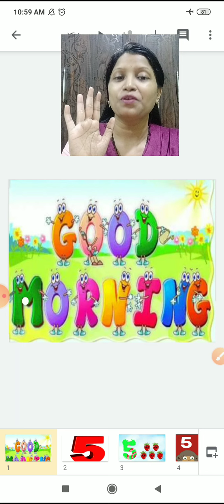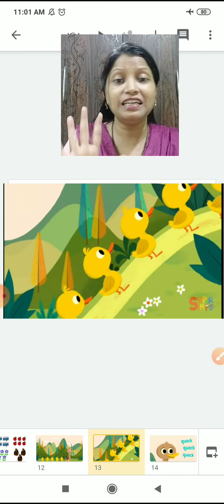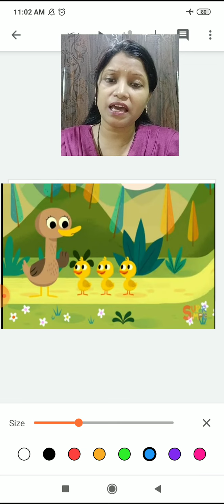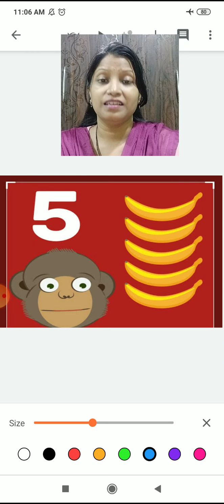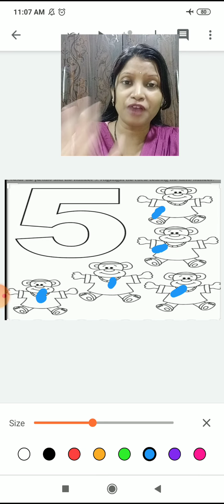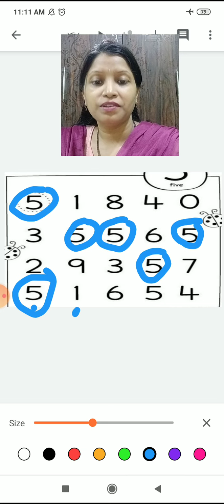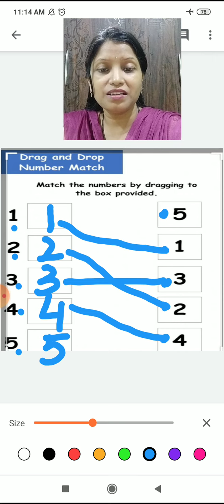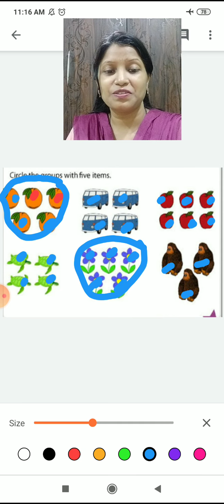Introduction of 5